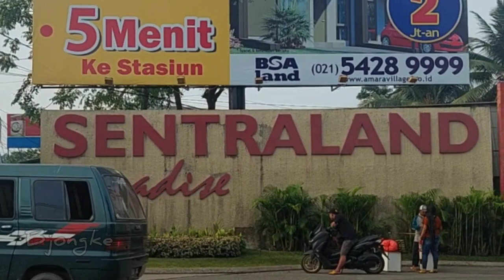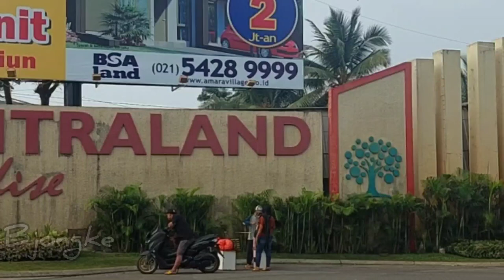Rumah Minimalis Murah di Pinggiran Jakarta Cicilan seharga Kosan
Rumah Minimalis Murah di Pinggiran Jakarta

Hallo teman2 yang lagi nyari rumah hunian buat keluarga tercinta bisa lihat2 vlog dari Bjongke ya...

jangan lupa Pencet tombol subscribenya y teman2 Gratisss kok